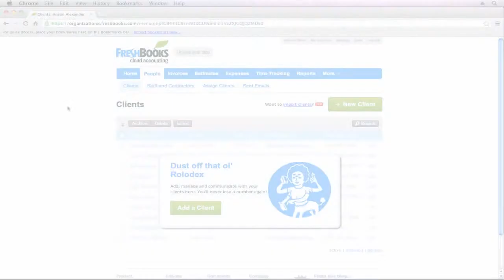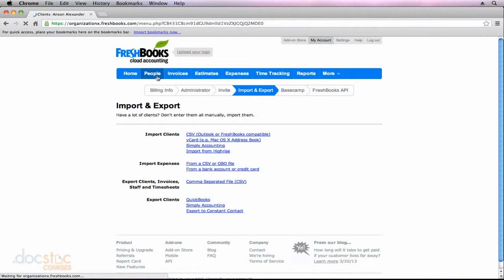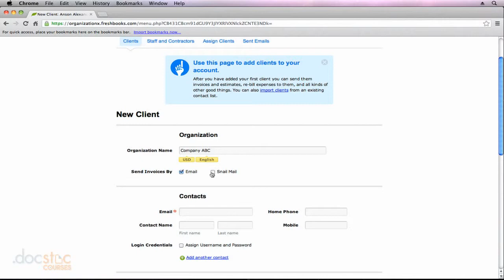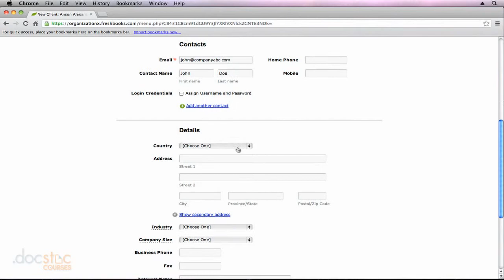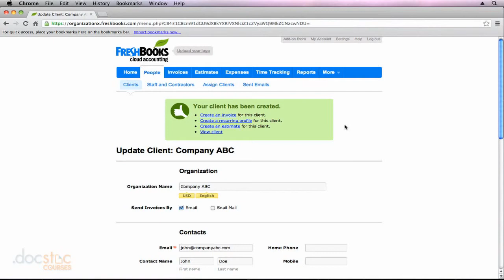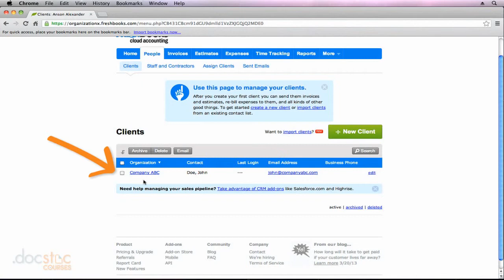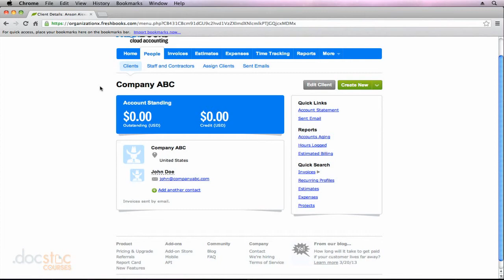Adding A New Client - Simplify Your Financials With Freshbooks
Accounting can be complicated, but with Freshbooks it can be refreshingly simple. Let Anson Alexander, business owner and consultant, walk you through the best way to manage all of your finances in one place.

There you'll have access to an array of valuable tools to help you start and grow a business.